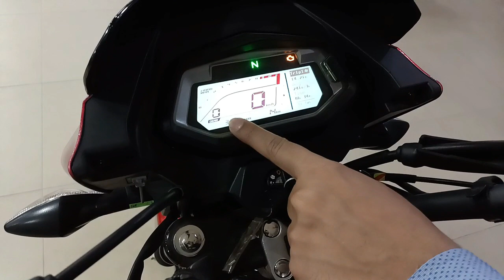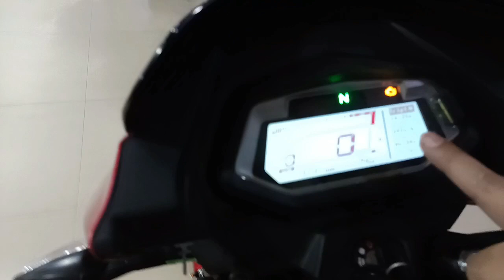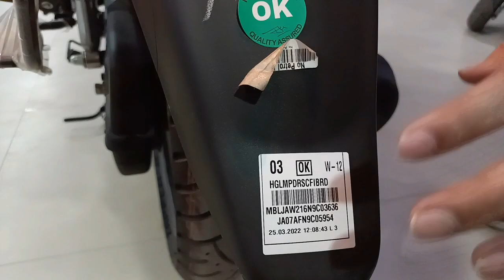Hero New Glamour Xtec ! Mileage ! Features ! Speed ! On Road Price Price ! Discount Finance & Emi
Singla Agencies

Showroom Address:- RZA-1 M B ROAD PUL PEHLADPUR NEAR BADARPUR BORDER SOUTH DELHI 110044

CALL ONLY 10 AM TO 7 PM monday to Saturday

नमस्कार दोस्तों

इस चैनल पे आपको Hero Moto Corp  केे Bike और Scooter ke बारे मे बिलकुल unique knowledge मिलेगा, मैं अपने चैनल पे Hero से रिलेटेड हर knowledge आपसे शेयर करता रहता हूँ, क्योंकि मैं Hero शोरूम मे जॉब करता हूँ, और मुझे हर एक offer , finance scheme, Bike और Scooter की knowledge ya फिर कोई नया बाइक Scooter Launch होता है तो उसकी जानकारी आपको यहाँ मिल जाएगी, मैं अपने चैनल पे सिर्फ हीरो से Releted ही वीडियो आपको देता हूँ , और Unique जानकारी आपको देता हूँ , इसलिए इस चैनल का नाम मैने ( Hero Unique Knowledge ) रखा है , अगर आप भी Hero Bike aur Scooter केे फैन है , और हीरो से releted हर एक खबर पे नजर रखना चाहते है तो आपको चैनल subscribe करके रखना चाहिए , जिससे जब भी मैं कोई विडियो अपलोड करू उसे आप सबसे पहले देख पाये और हमेशा हीरो से Touch में रहे , तो आप चैनल को subscribe कर ले , क्योंकि जब आप चैनल को subscribe करते है हमें motivation मिलती है और मैं और अच्छा Content आपके लिए लाने की कोसिस करता हूँ .

Other Search:-
Glamour xtec 125 vs tvs raider
Glamour xtec 125 review
Hero glamour xtech mileage test
hero glamour new model
hero glamour bs6 2022 model